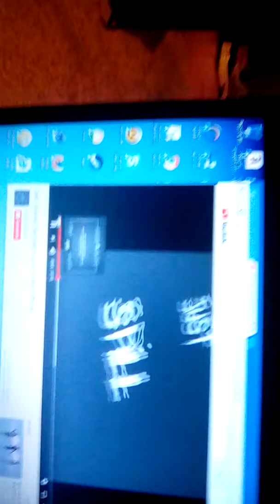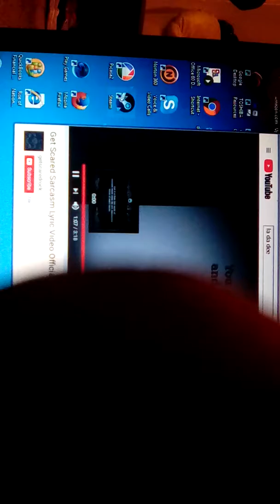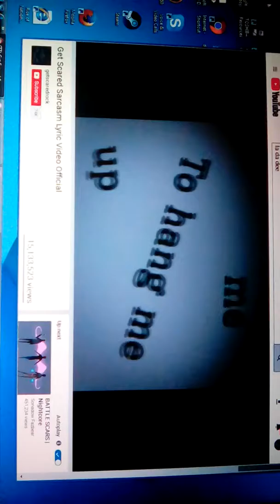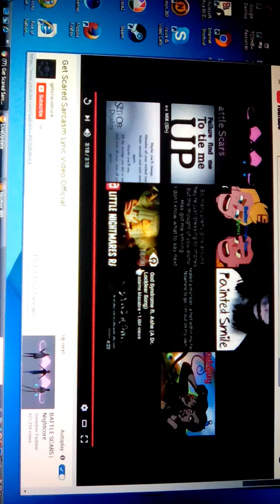My singing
I not T^T it's bad